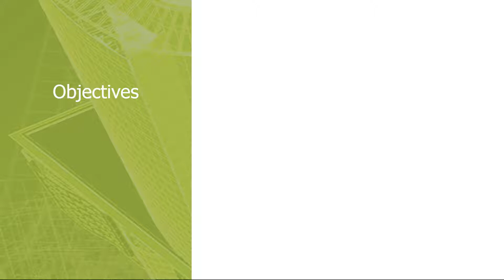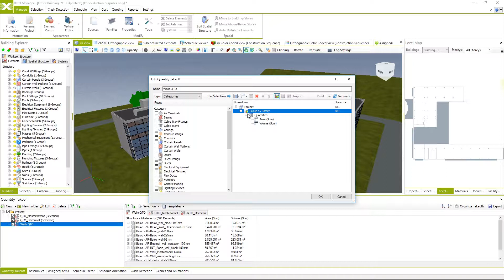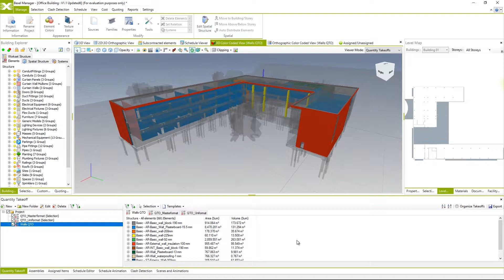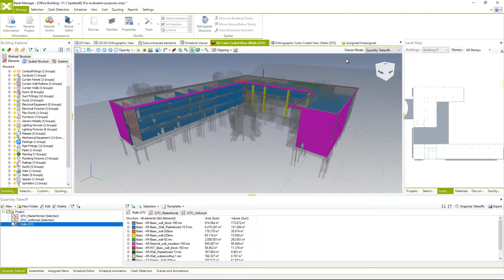5.3 Color Coding QTO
Objectives
• Color Coding QTO
• Set Color Coding Rules
• Quantity Takeoff Mode of Color Coded View

Let’s Connect!